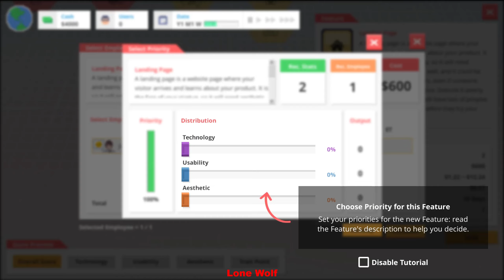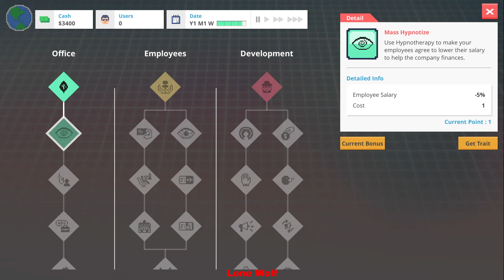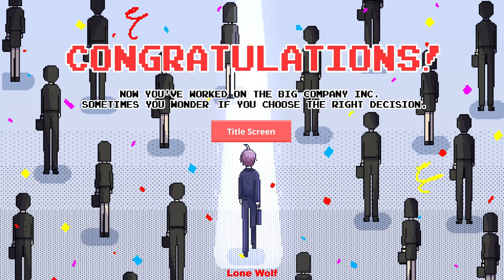Easy Way of Finishing Game Start Up Panic #1